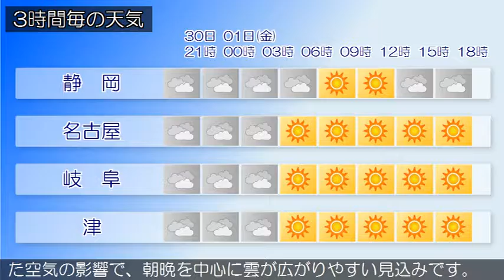2016/06/30 東海地方の天気予報 夕